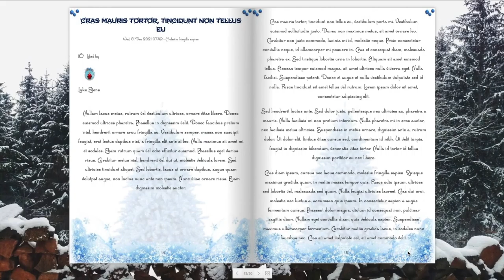Winter Christmas : ebook Theme Lugelo (1080)